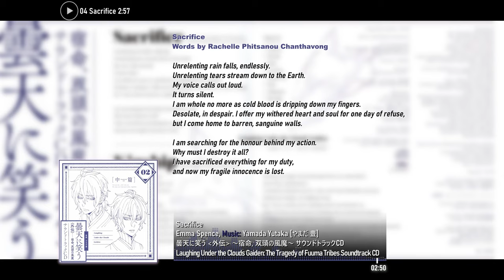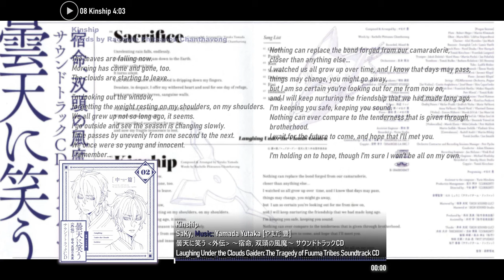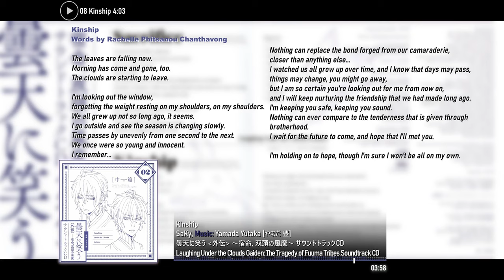Laughing Under the Clouds Gaiden Soundtrack CD 02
00:00 Genesis
05:23 Pariah
08:24 Riot
12:13 Sacrifice
15:10 Departure
20:29 Fini
25:24 Inhuman
30:05 Kinship

- This album was specifically made for anime movie "Donten ni Warau Gaiden ~Shukumei, Soutou no Fuuma~" aka Laughing Under the Clouds Gaiden: The Tragedy of Fuuma Tribes
- All credits given to original creators who made the tracks and the artworks.